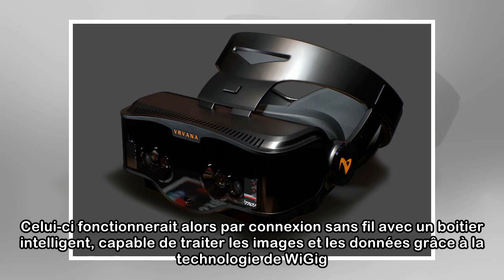Apple lancerait son casque VR en 2020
Entré tardivement dans la danse, Apple souhaiterait rattraper son retard.  Le PDG d’Apple, Tim Cook, n’a jamais caché son enthousiasme pour la technologie de la réalité virtuelle. Un intérêt qui se tr...